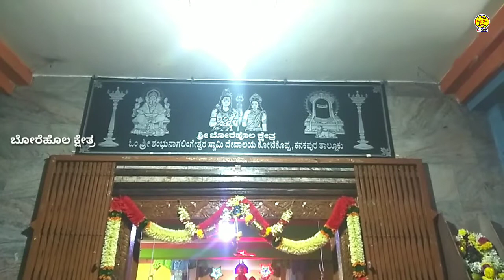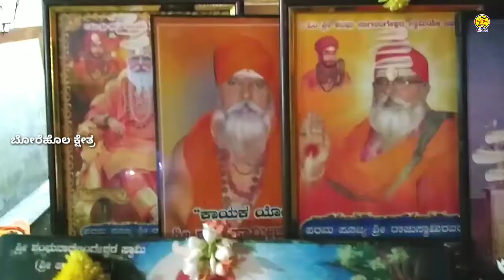Karthika Deepothsava 4 || Borehola Kshethra || Sri Shambhu Nagalingeshwara Swamy Temple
KR Nagalingeshwar Borehola Kshethra